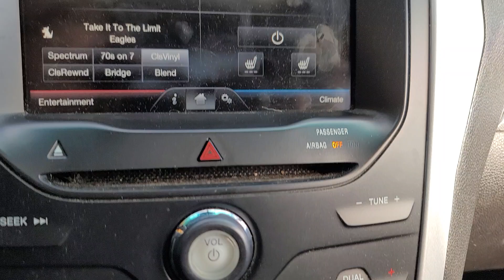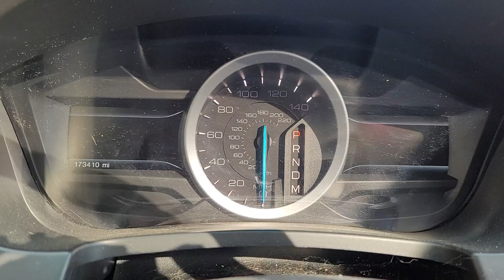2015 Ford Explorer XLT MI Waterford, Clarkson, Bloomfield Hills, White Lake, West Bloomfield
Pre-Owned 2015 Ford Explorer XLT available at Joe Lunghamer Chevrolet located in 475 Summit Drive, Waterford, MI, 48328. Servicing the Waterford, Clarkson, Bloomfield Hills, White Lake, West Bloomfield area.